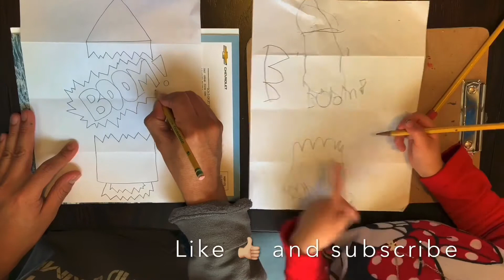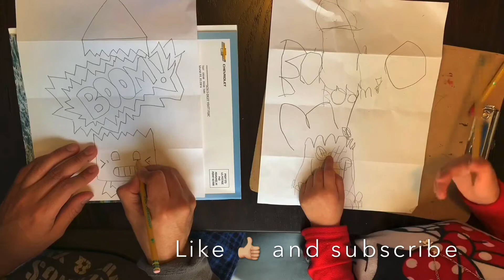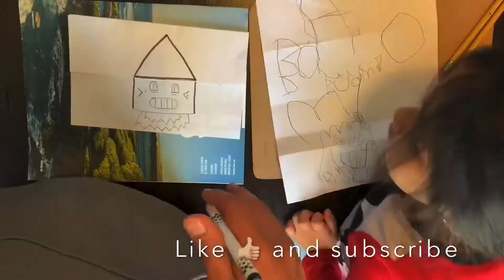How to Draw A Rocket with my Little Princess.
We saw a video of someone drawing a rocket and we wanted to try that idea.